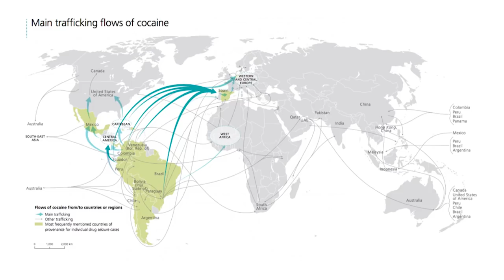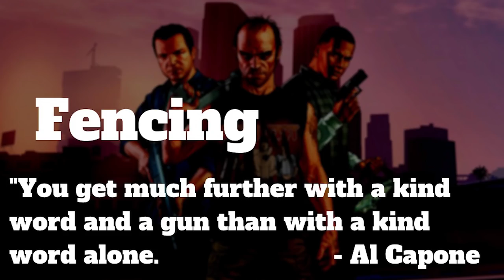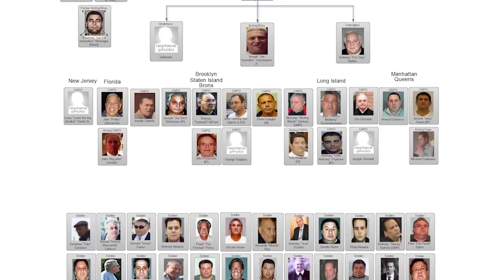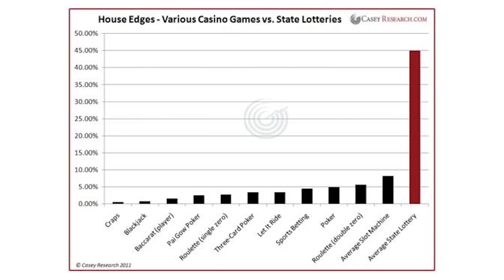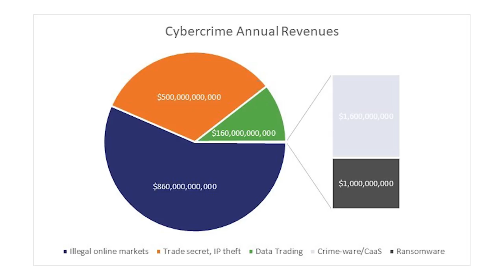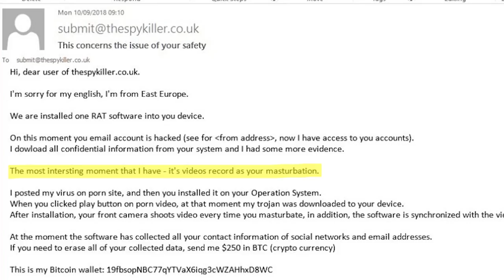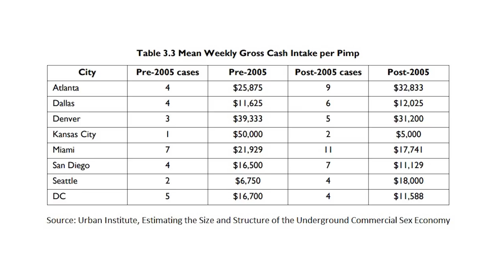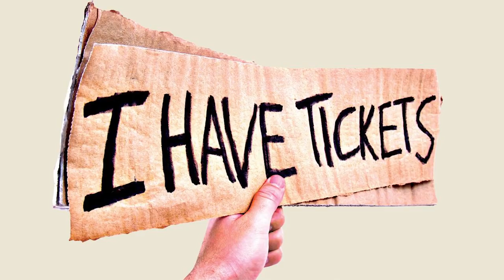10 Illegal Jobs to Get Rich Quick [Crime Does Pay]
Am I the only one that thinks about this?!? These illegal jobs will make you rich fast, if you don’t go to jail that is. Fun look at the top 10 illegal jobs to get rich and how the bad guys do it.

Can I say this enough times, this video is for entertainment only! Please do not think you can jump into one of these illegal jobs to get rich. In fact, besides looking at each of these millionaire jobs and how they work, I’m revealing one reason nobody every thinks about when they get into a life of crime.

Want an easier way to get rich? Check out these ten Best Paying Jobs with No Degree Required

Just want to make a little extra cash, these ten side hustle ideas might not make you a millionaire but they’ll make lots of money on just a few hours a week.

In this video, I break down the top ten criminal jobs that make lots of money. I reveal the best and worst of each job and the inside secrets I learned from interviewing some of the best of the worst. These are the highest paying jobs…that aren’t jobs.

How to be a drug lord. Don’t start at the bottom and don’t be someone’s corner patsy. Go right to the top and control the criminal underworld.

How to be a hacker and make money without even hacking into someone’s computer. How to rob a bank and secrets from an interview with an actual bank robber.

Get a step-by-step in all nine of my favorite ways to make money from a website with Make Money Blogging

1:15 How to Be a Drug Lord
2:26 The Mob’s Favorite Criminal Job to Get Rich
3:34 How to Rob a Bank
4:46 How to Start a Casino
6:08 How to Be a Con Artist
7:28 How to Become a Hacker
8:37 How to Become an Arms Dealer
9:58  How to Become a Pimp
10:50 How to Scalp Tickets
11: 58 How to Become a Hitman